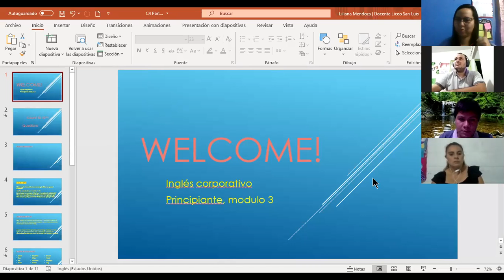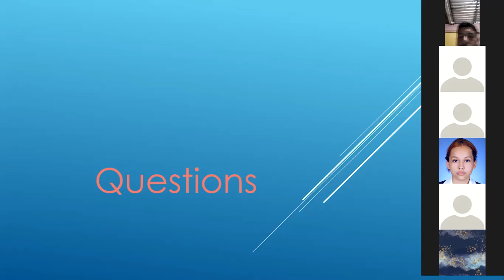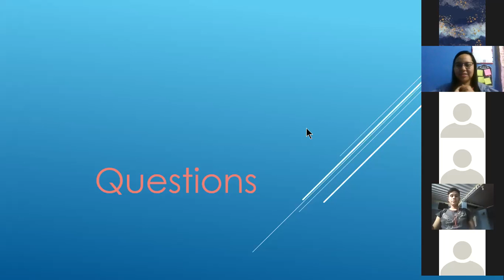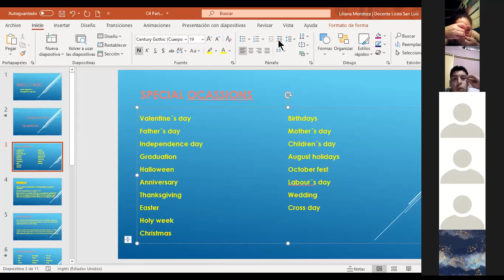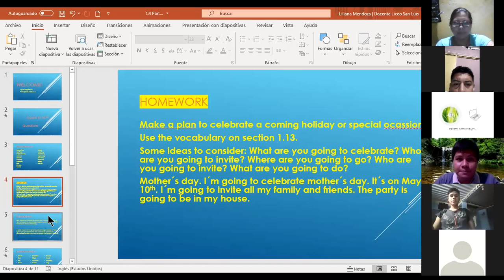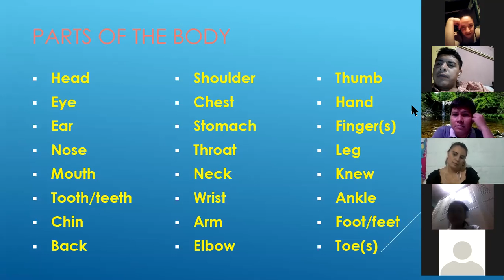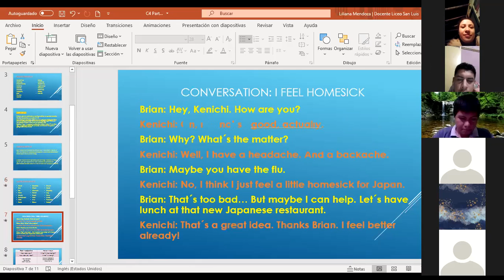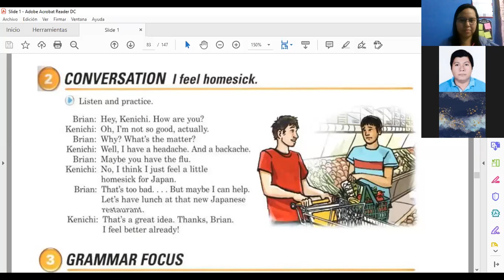Ingles Corporativo-Parts of the body (8:00-9:00pm/10-15)